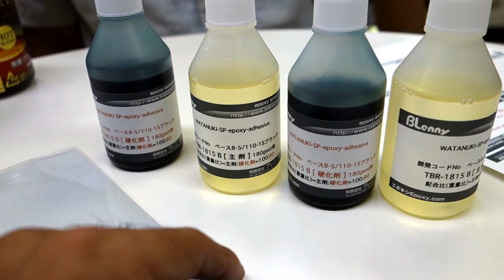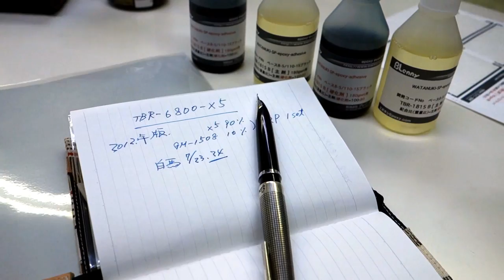FRP,CFRPの材料、新作X5の結果は?良かった?エポキシFRPならではの性能は2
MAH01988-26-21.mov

**関連サイト**

エポキシの使い方-計る・混ぜる/非市販品GM-1815柔らかいエポキシ系接着剤
非市販品GM-1815柔らかいエポキシ系接着剤/2005年7月12日スキーエッジの金属接着剤/綿貫スペシャル/エポキシの使い方-計る・混ぜる/非市販品GM-18­15柔らかいエポキシ系接着剤VCLP0006-web-1.mov
スキー板の修理・接着～FRP補強・・エアリアル・スキージャンプ競技練習板のFRP補強接着---特集サイトTOP頁

FRPの材料樹脂は、接着強度が大・収縮が小・しみ込み良、衝撃に強いこと!!
接着比較テスト・・金属、アルミ接着して、叩き壊してみる。構造用接着剤・異種材料間接着剤レベルの接着強度は、ガラス・カーボン・アラミド=ケブラー繊維にも充分な接着­力、強靱なFRP,CFRPの製作を可能とするのではないか!!
[**接着力の官能検査**]アルミ板-アルミ板を接着して、たたき壊す

[**材料強度の官能検査**]曲げ試験片を壊してみる、剛性感覚、たたいた反発、破損具合
[**FRP強度の官能検査**]GFRP積層試験片の剛性、ガラス繊維との親和性、白化・破損状況、曲げた時・壊れるときの破損音・きしみ音の確認
FRP樹脂の選定,繊維との接着,白化,剛性,柔軟性,ガラスクロスFRPを曲げ破損45&36

GM-6800/カーボンCFRP,FRP製作用ベースエポキシ樹脂
FRPでレストア、ワンオフ。強度・割れ・収縮はどうする?旧車の改造
FRPワンオフ-ダットラ720型のベッドなら、メタル+ガラスクロスFRPで使えそう??
FRP用のCFRPカーボン用の材料って、極細のロービングや炭素繊維間に含浸5